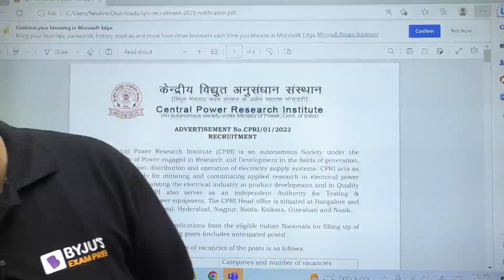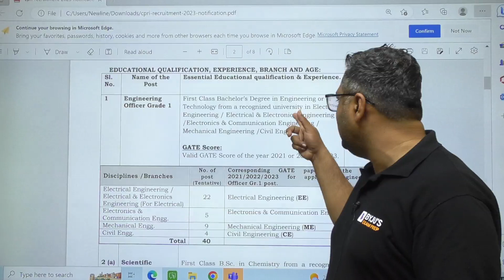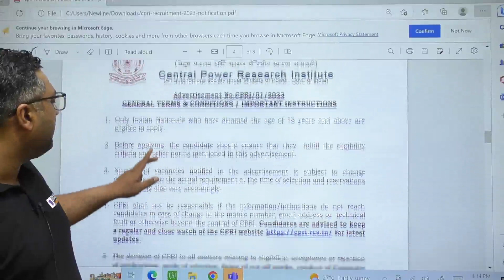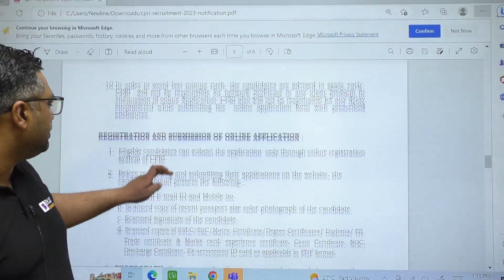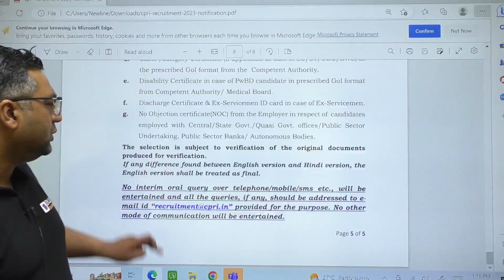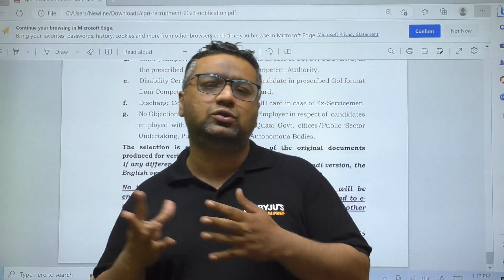CPRI Recruitment 2023 | CPRI Vacancy Through GATE 2021,2022,2023 | CPRI Notification 2023#ByjusGate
CPRI Recruitment 2023 | Central Power Research Institute (CPRI) Vacancy Through GATE 2021,2022,2023 | CPRI Notification 2023 | Apply For 99 Vacancies | BYJU'S GATE